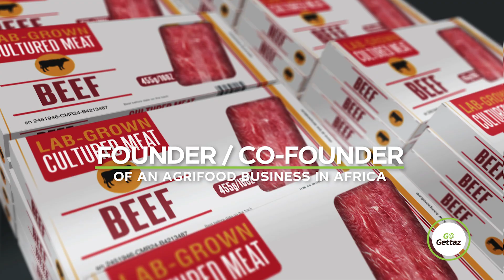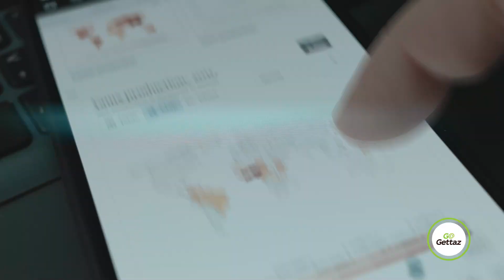Step up and pitch your agrifood solutions in the 2024 GoGettaz Agripreneur Prize Competition!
The GoGettaz Agripreneur Prize Competition is searching for Africa’s most innovative agrifood entrepreneurs. Your business solutions for a resilient foodsystem could win you 50,000 US Dollars to grow your impact.

Whether you are in farming, tech, or any part of the food value-chain, if you are building a groundbreaking business with a passion to make a difference, GoGettaz is your stage to shine!

Judges will be looking to award ventures that make a significant impact in one or more of the following areas: 🚜🌾 rural livelihoods, 🍎🍳 nutrition, 🌦️🌍 climate, 📱🤖 technology, ♂️♀️ gender equality, 🏞️🌳 natural resources, and 💼👩‍🌾 job creation.

and start your application today.
Applications close 10 June 2024.

This is GoGettaz. Together, we GrowEntrepreneurs to TransformFood.